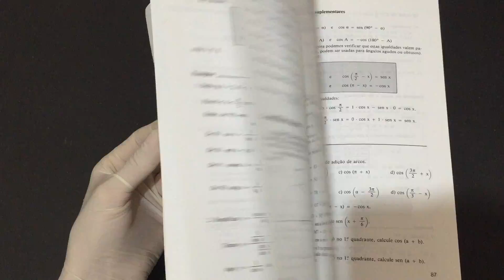IMG 2715Volume 2 Trigonometria e Progressões Matemática Temas e Metas